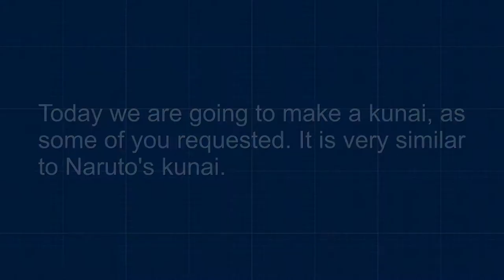Making A Wooden Kunai - Creative Woodworking Ideas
►This tuesday we are going to make a very simple kunai
►This Kunai is very similar to the one Naruto wields
►Making this project does take you less than an hour

You need to have WinRar installed on your computer to be able to open the .rar files.